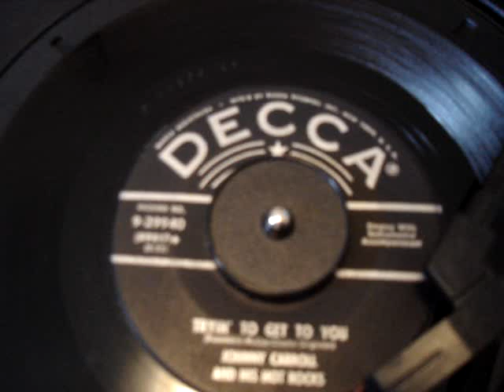JOHNNY CARROLL & HIS HOT ROCKS - Trying To Get To You 45 rpm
Original Decca 45 rpm pressing